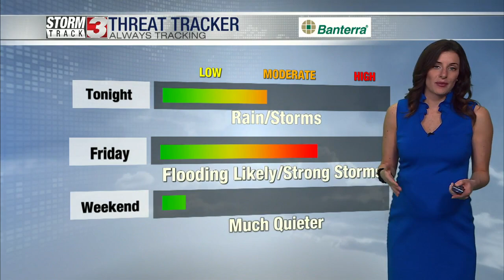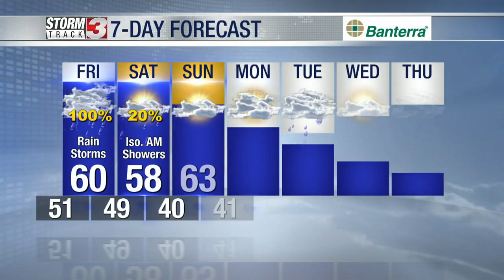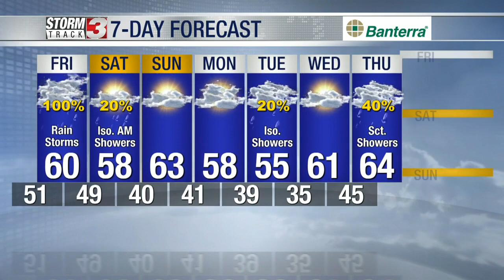March 23rd Evening Weather